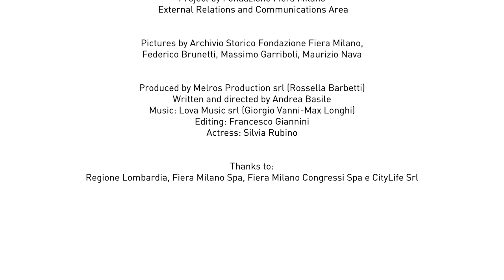FONDAZIONE FIERA MILANO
Film Corporate realizzato da Melros per Fondazione Fiera Milano